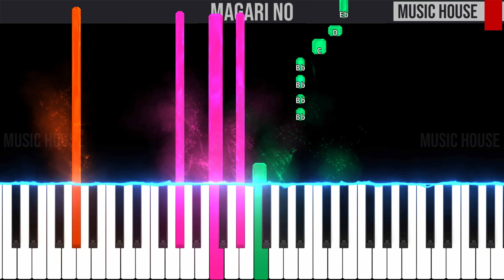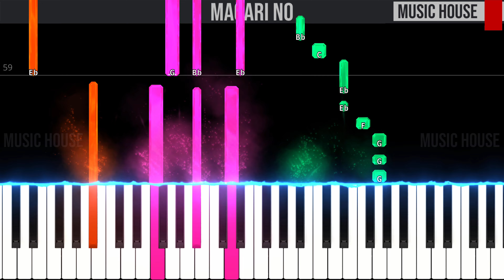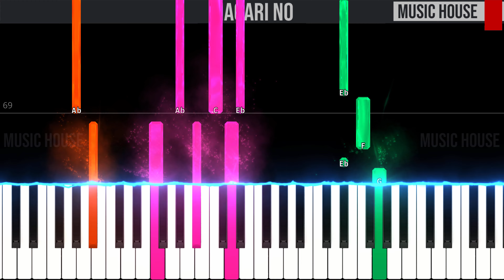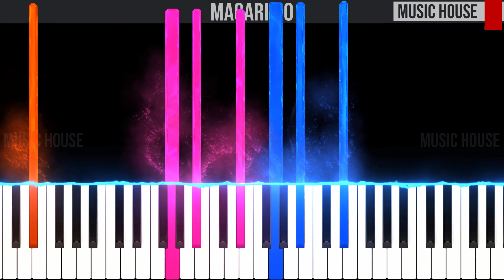Magari No - Tommaso Paradiso - EASY SLOW Piano Tutorial 🎹 - video 4K🤙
🇮🇹 Ciao ragazzi, questo è il nostro tutorial per pianoforte di "Magari No" di Tommaso Paradiso.🎹 Seguite il video passo dopo passo e imparerete facilmente a suonarla fino alla velocità finale.😉

🇬🇧 Hey guys, this is our piano tutorial of "Magari No" by Tommaso Paradiso.🎹 You can easily learn to play it by following the video step by step from slow to fast speed.😉Let us know in the comment section if you like it and if you found it useful.